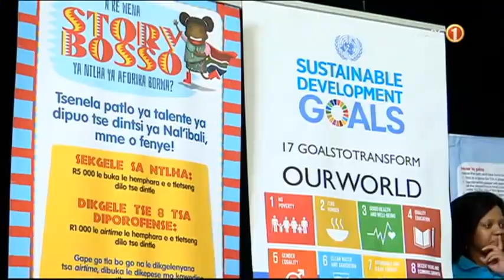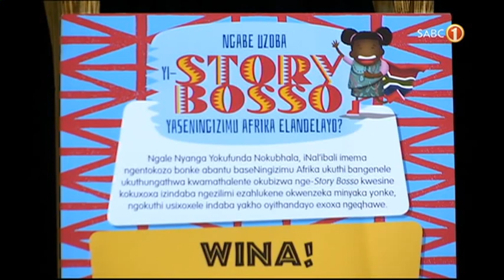Story Bosso 2018: SABC 1 Kids News